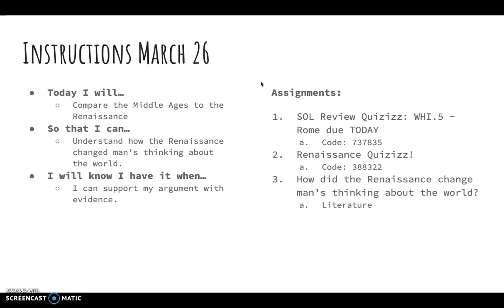World History to 1500 Instructions March 26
Instructions for World History to 1500 on March 26. Please see Unified Classroom for assignments and details.